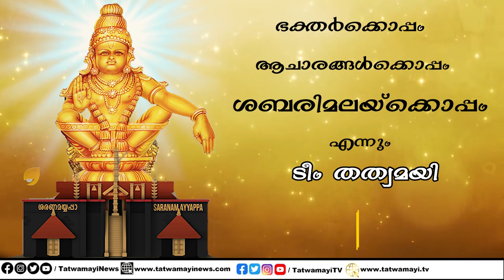ശബരിമല പൂങ്കാവനം കേന്ദ്രസേനയെ ഏൽപ്പിക്കുക | Sabarimala | Save Sabarimala